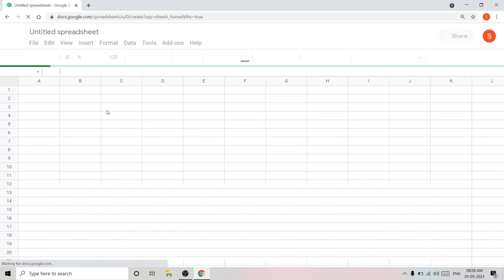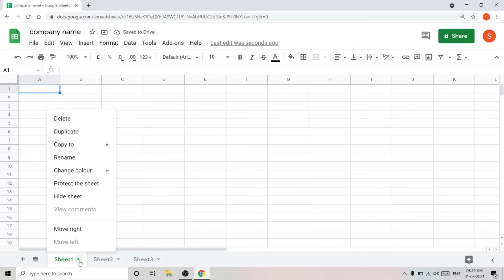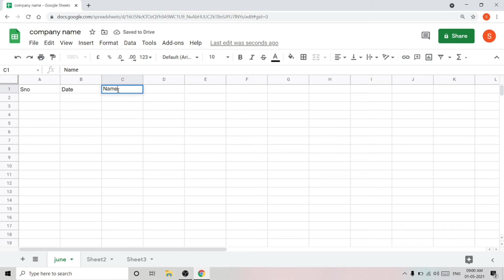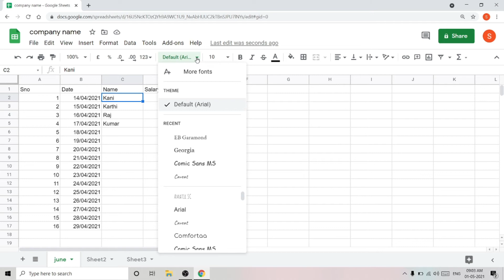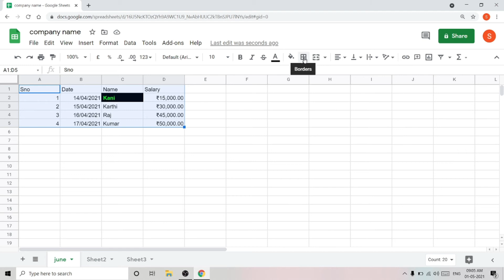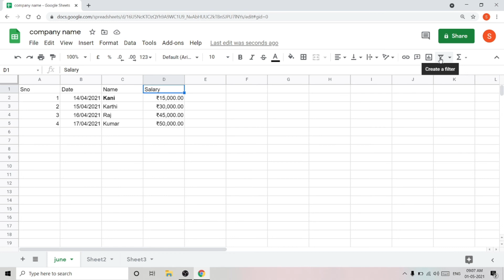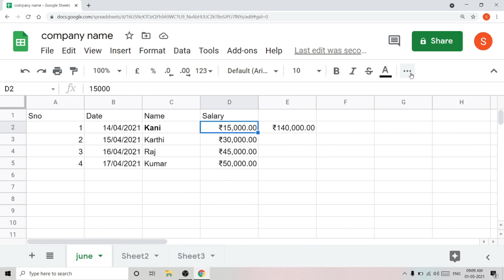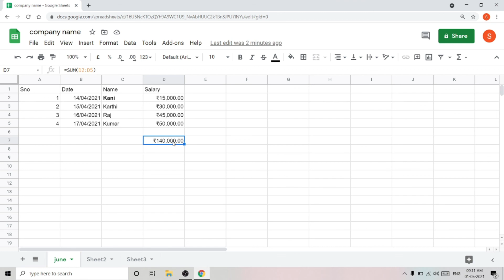How to Use Google Sheet - Tamil - Suguram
This video explains in Tamil, How to Use Google Sheet